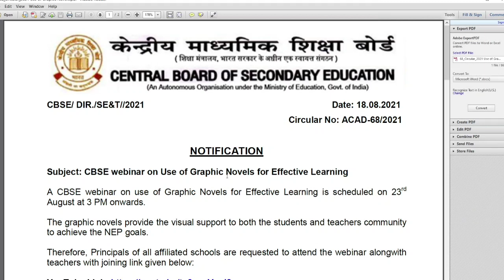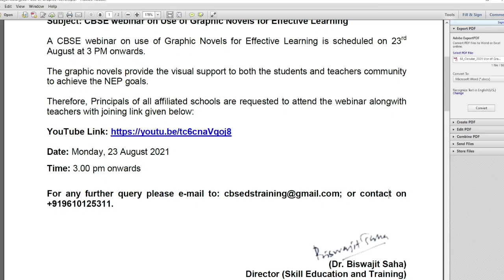CBSE webinar on Use of Graphic Novels for Effective Learning | CBSE Latest training update Aug. 2021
In this video, you will get information about the CBSE webinar on use of graphic novels for effective learning.

Search Channel - TutorialAICSIP